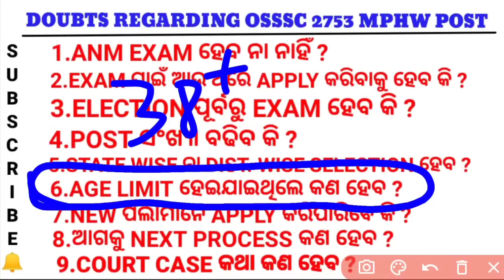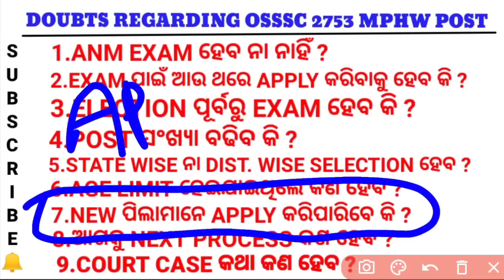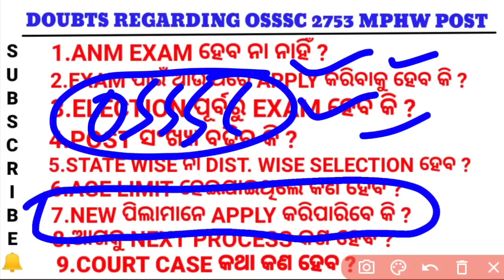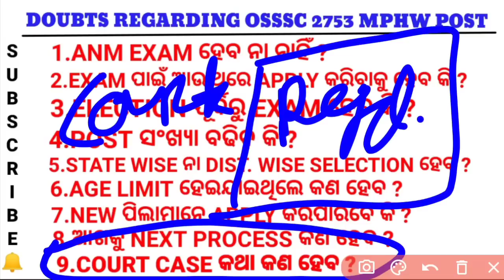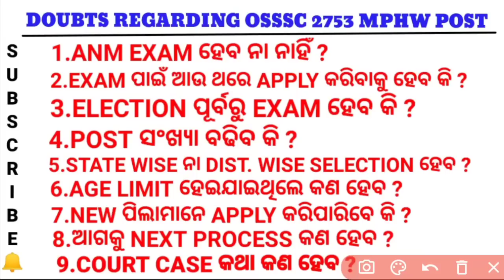EXAM କେବେ❓OSSSC 2753 ANM/MPHW ALL DOUBTS🤔NEXT କେବେ APPLY❓POST ବଢିବ କି❓ସବୁ ପିଲା ଦେଖିନିଅନ୍ତୁ▶️